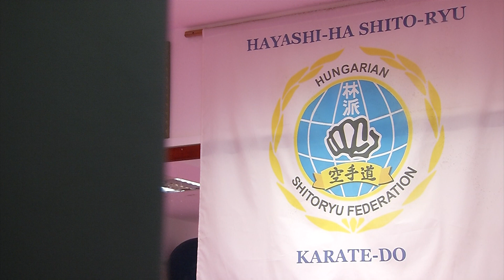Sportpercek 23.10.24. Karate